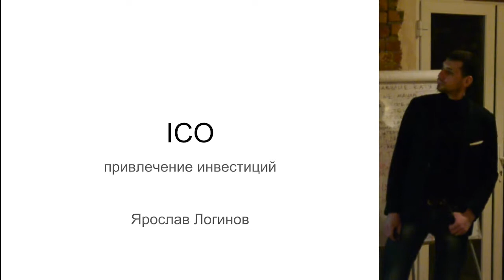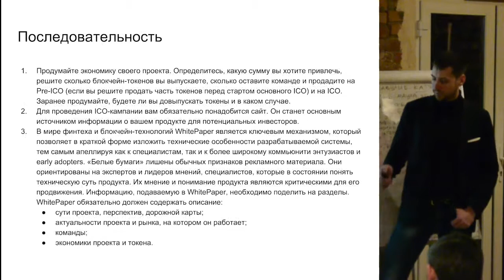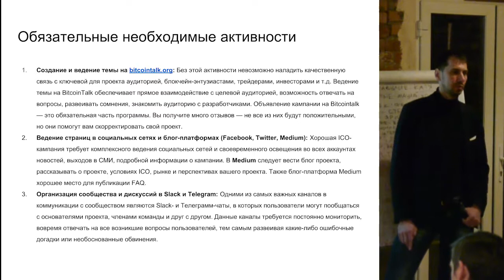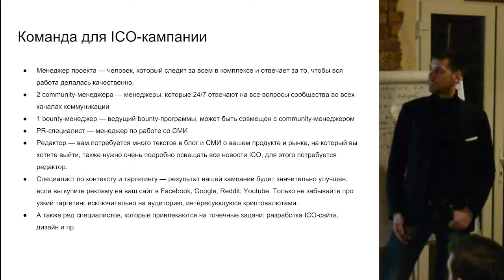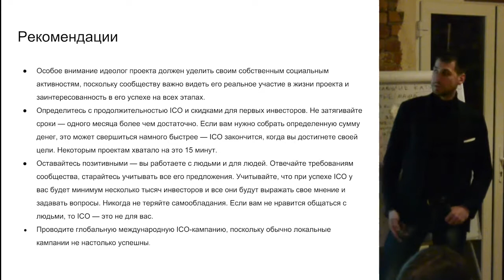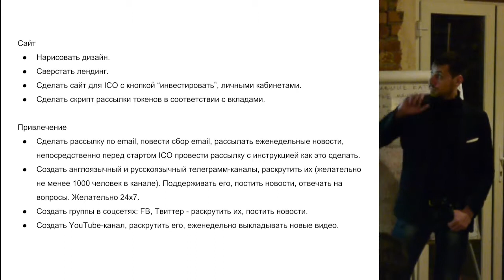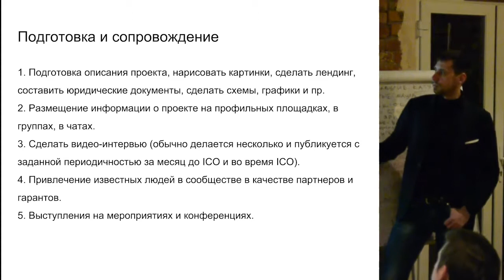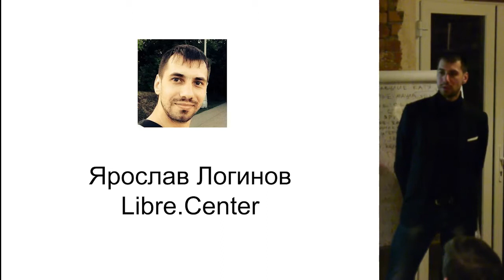Ярослав Логинов Как привлечь инвестиции с помощью ICO